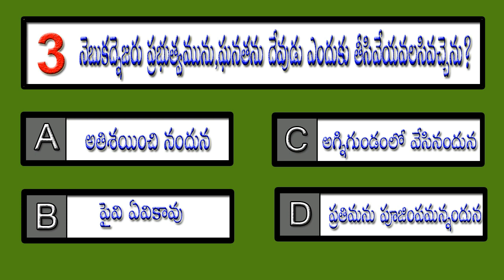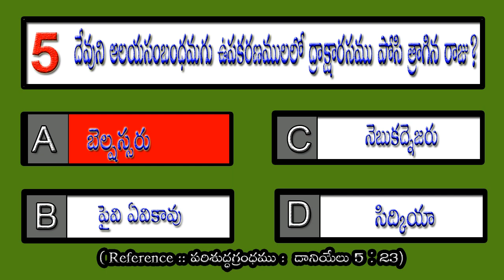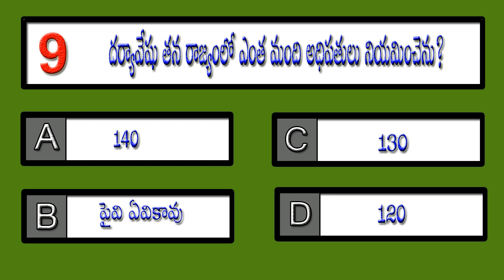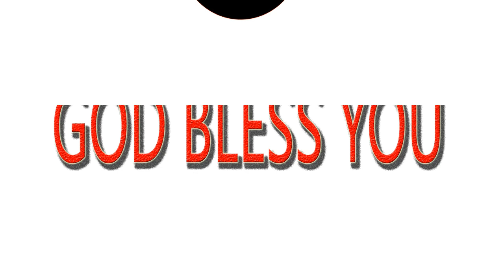BQOT317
YouTube Creator Studio  (Stranger In the Way - RAGE .Mp3)